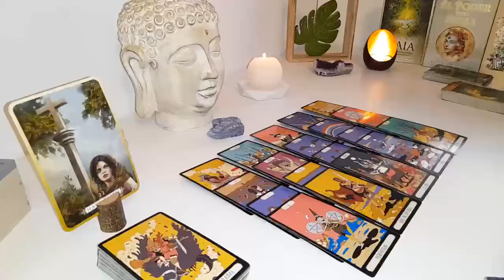LEO😤NEVER TALK TO HIM AGAIN😱🤐 BE CAREFUL WITH THIS PERSON ⚠️ OCTOBER 2024 TAROT LOVE READING